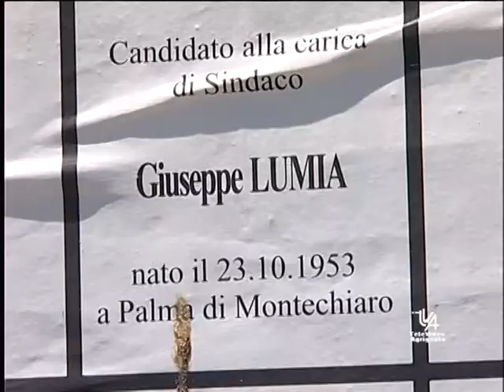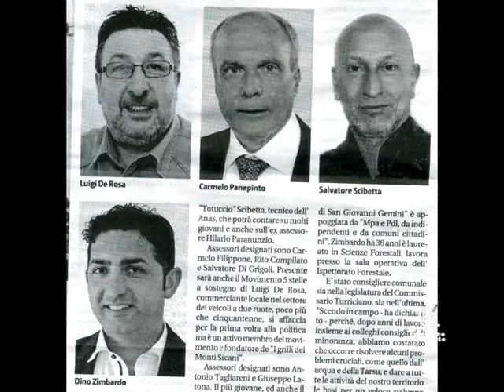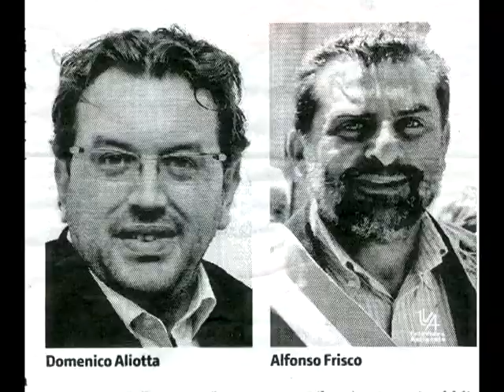sx elezioni amministrative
tva